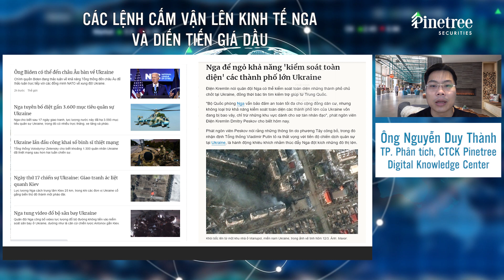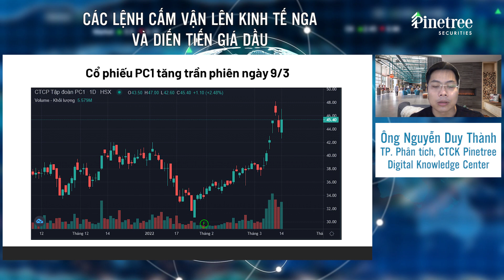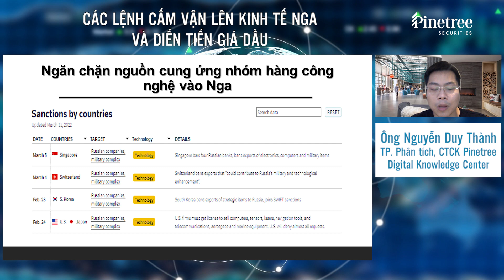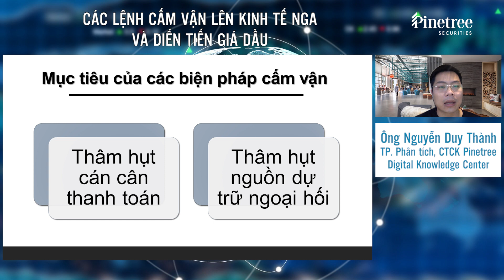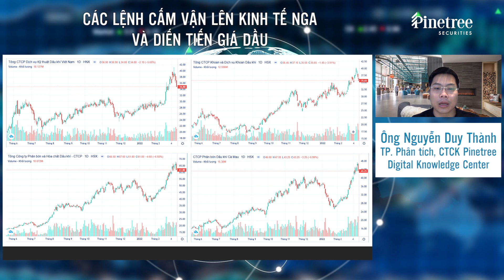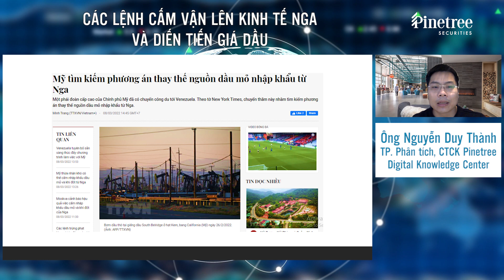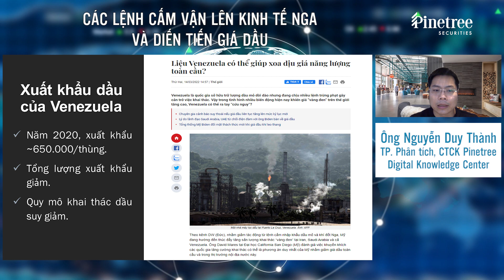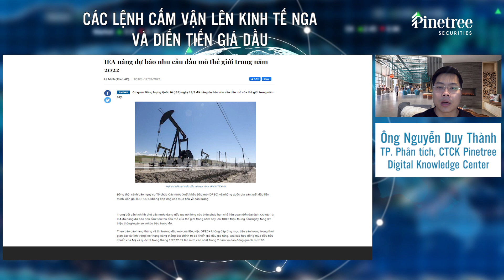Căng thẳng Nga - Ukcraine: "Bão trừng phạt" Nga - Giá dầu có tiếp tục leo thang?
Từ ngày 24/2/2022, khi tổng thống Nga V. Putin tuyên bố bắt đầu "hoạt động quân sự đặc biệt" ở miền đông Ukraina; căng thẳng giữa Nga, Ukraina và phương Tây liên tục leo thang.
Các nước phương Tây đã công bố hàng loạt các biện pháp trừng phạt đối với Nga, nhằm vào 4 lĩnh vực chủ yếu: tài chính - tiền tệ,  năng lượng, vận tải.
Với vai trò quan trọng của Nga trong cung cấp xăng dầu và khí đốt cho thế giới (nhất là cho khu vực EU), các lệnh trừng phạt Nga đã khiến giá dầu và khí đốt tự nhiên tăng vọt.
Các diễn biến này sẽ ảnh hưởng ra sao tới thị trường chứng khoán Việt Nam? Nhà đầu tư nên hành động như thế nào trước tình hình này?
Nội dung chính của video:
00:00 Nội dung chính của video
02:36 Phương tây trừng phạt Nga
08:25 Khuyến nghị của chứng khoản Pinetree
08:37 Diễn biến giá dầu
15:40 Nhận định diễn biến giá dầu